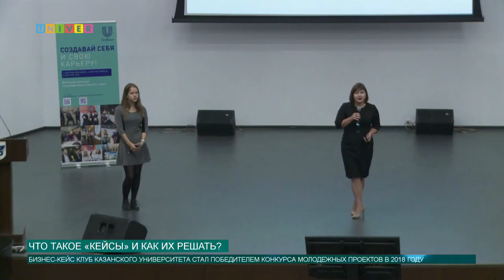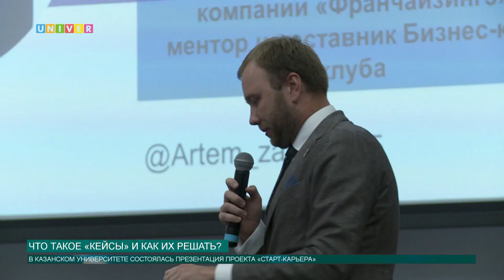Что такое «кейсы» и как их решать?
Студентов Казанского федерального университета продолжают знакомить с «кейс-задачами». Что это такое и для чего они пригодятся будущим бизнесменам, расскажет Аделя Шемелова